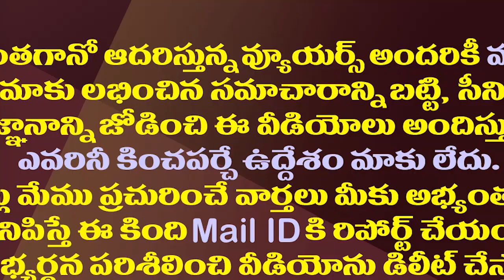యనమల సోదరుల వార్..టీడీపీలో కృష్ణుడు ఆడియో కలకలం| Tuni TDP Leader Yanamala Krishnudu Audio Leaked